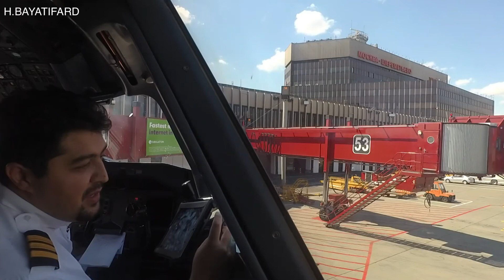AIRBUS A300-600 Descend approach and landing at Moscow airport .(UUEE/SVO)(2017)